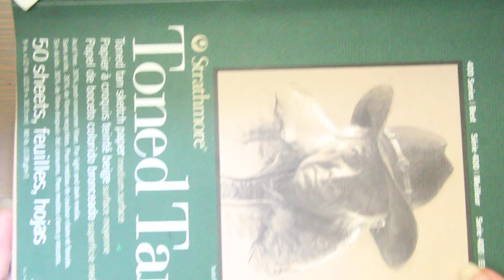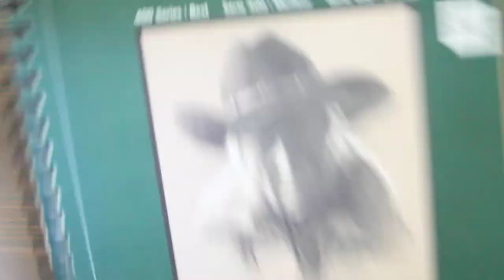No Buy Art Supply 2022 | August 2022 Check-in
PRODUCTS (shown):
Empties:
Strathmore 400 Series Recycled Toned Sketch Wirebound Pad (12" x 9")

RESOURCES:
*Delete Your Period Tracker App
YOU MATTER. ALWAYS.